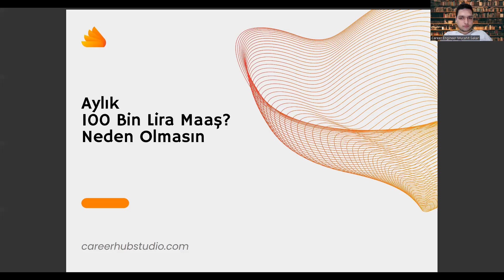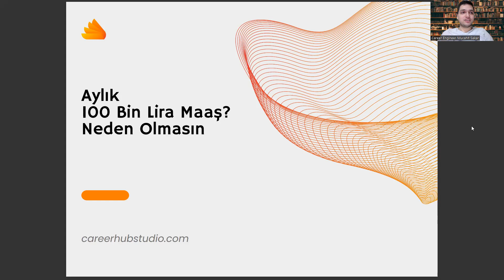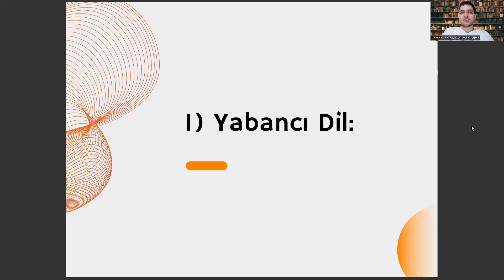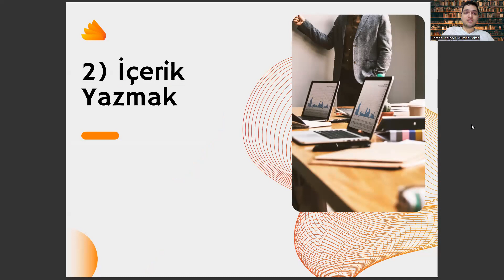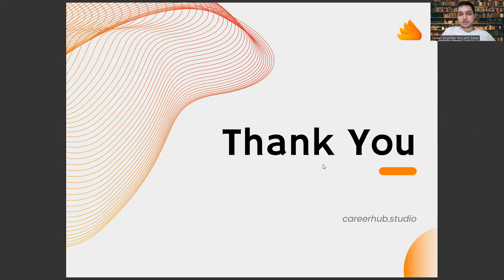Yerel Yönetimler Okuyup Ayda 100 Bin Lira Kazanmak? Neden Olmasın!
yerel yönetimler taban puanları 2022,
yerel yönetimler taban puanları 2023,
büro yönetimi ve yönetici asistanlığı,
spor yönetimi,
bilgisayar programcılığı,
lojistik ne iş yapar,
yerel yönetimler orada yaşayan insanlara ne gibi hizmetler sağlamaktadır araştırıp yazınız,
emlak yönetimi,
kamu yönetimi ne iş yapar,
resmi gazete,
kültürel miras ve turizm,
işletme yönetimi dersleri,
turizm ve seyahat hizmetleri,
inşaat teknolojisi nedir,
sakarya büyükşehir belediyesi,
ev idaresi bölümü,
yök atlas,
emlak yönetimi,
resmi gazete,
işletme yönetimi dersleri,
inşaat teknolojisi nedir,
sakarya büyükşehir belediyesi,
ev idaresi bölümü,
yök atlas,
2 yıllık bölümler,
yerel yönetim nedir,
açıköğretim bölümleri,
spor yönetimi,
bilgisayar programcılığı,
emlak yönetimi,
resmi gazete,
işletme yönetimi dersleri,
inşaat teknolojisi nedir,
sakarya büyükşehir belediyesi,
ev idaresi bölümü,
yök atlas,
2 yıllık bölümler,
yerel yönetim nedir,
açıköğretim bölümleri,
yerel yönetimler nedir ne iş yapar,
yerel yönetimler bölümü ne iş yapar,
ösym,
yerel yönetimler dgs,,
yerel yönetimler görevde yükselme,
yerel yönetimler ne demek,
anadolu üniversitesi,
yerel yönetimler bölümü taban puanları,
sosyal hizmetler,
işletme yönetimi,
2 yıllık bölümler,
yerel yönetim nedir,
açıköğretim bölümleri,